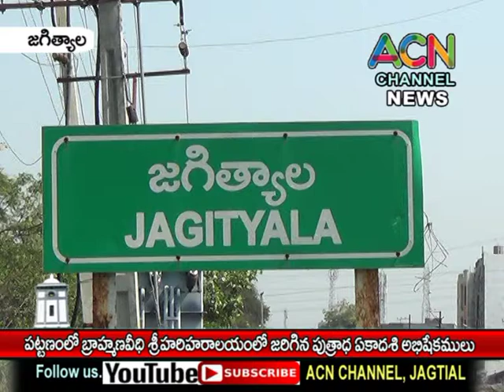జగిత్యాల పట్టణంలో బ్రాహ్మణవీధి శ్రీహరిహరాలయములో ఘనంగా పుత్రాధ ఏకాదశి అభిషేకములు